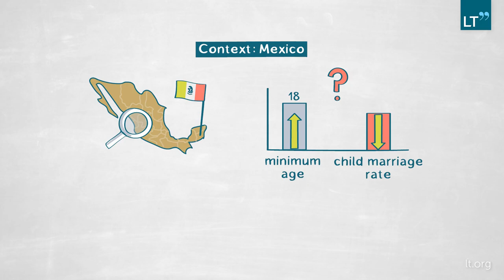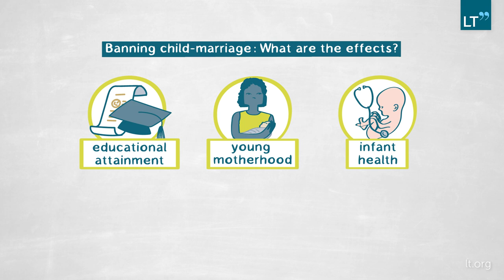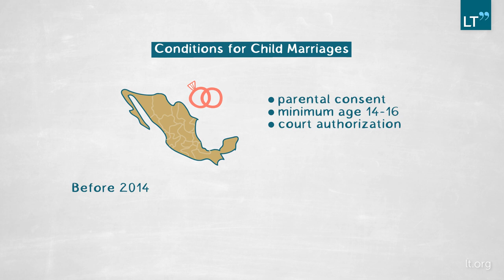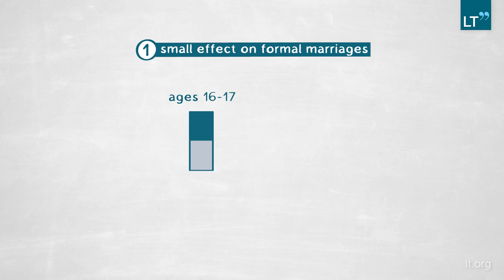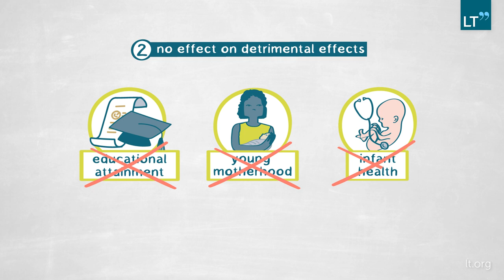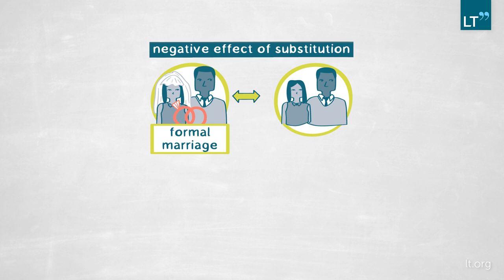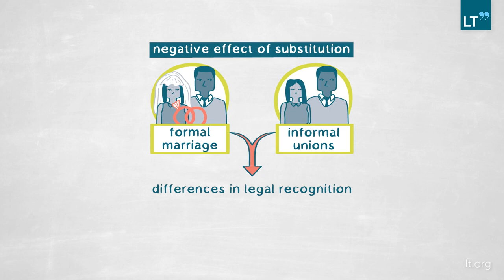Combatting Child Marriages in Mexico: The Effectiveness of Legal Reforms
With proven detrimental impacts on women and their offspring, preventing child marriage is an important aspect of the struggle to reduce global poverty.In this video, CRISTINA BELLÉS-OBRERO analyzes the effectiveness of legislative measures designed to combat child marriage in Mexico since 2014.
Taking advantage of the fact that the laws were implemented gradually by the different Mexican states, applying a ‘difference in difference’ model alongside data on births, marriages and school attendance, Bellés-Obrero shows that the reforms had no impact on factors including girls’ educational attainment or the health of their babies at the moment of delivery.
Because informal unions offer an attractive alternative to formal marriage in Mexico, the reforms have not had the desired effects. Further research will explore whether the inferior legal status of girls in informal unions compared to their formally married peers actually exacerbates the negative effects associated with child marriage.

This LT Publication is divided into the following chapters:
0:00 Question
2:14 Method
4:15  Findings
7:47 Relevance
9:24 Outlook